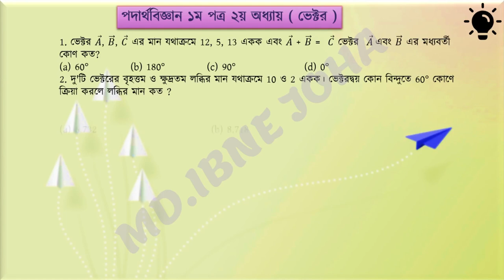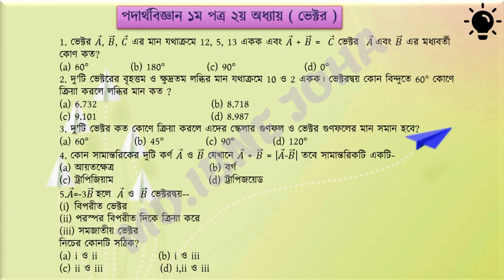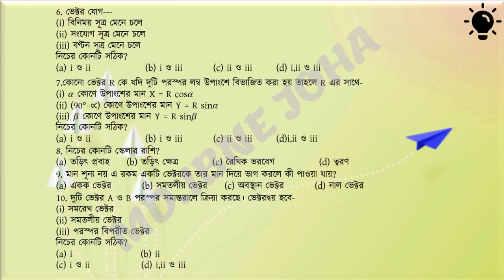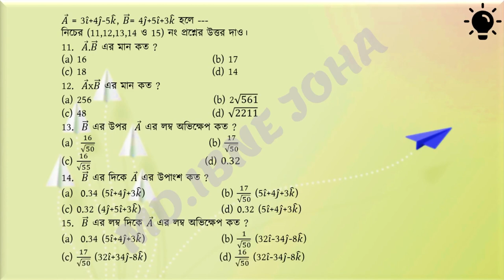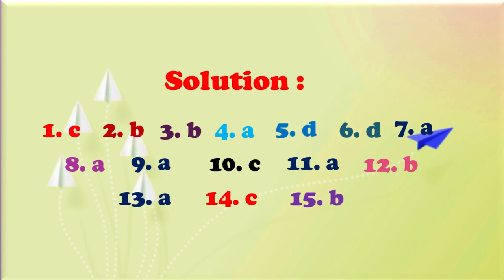Physics 1st Paper 2nd Chapter ( ভেক্টর ) [ Part:02 ] Important MCQ || [ HSC & Admission ]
Solve These MCQ & Put your valuable answer to the comment section.

Solution: With Briefly Discussion at next Video.

পদার্থবিজ্ঞান ১ম পত্র ২য় অধ্যায়   ( ভেক্টর )

Ibne Joha holds the copyright of this slide and video on behalf of Alternative Education.